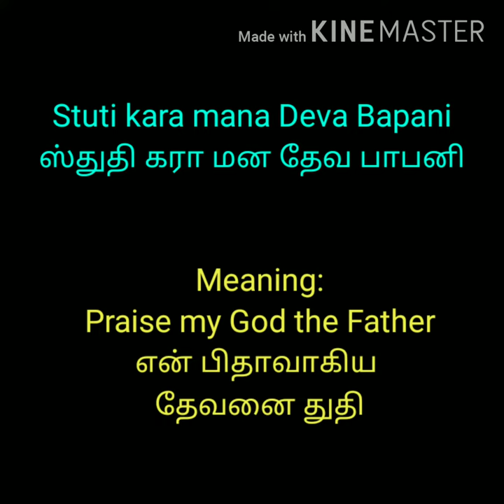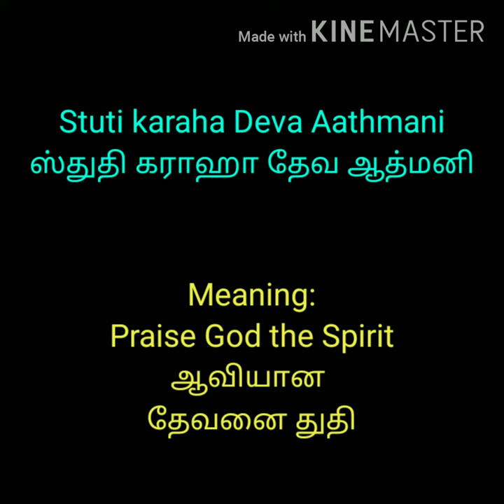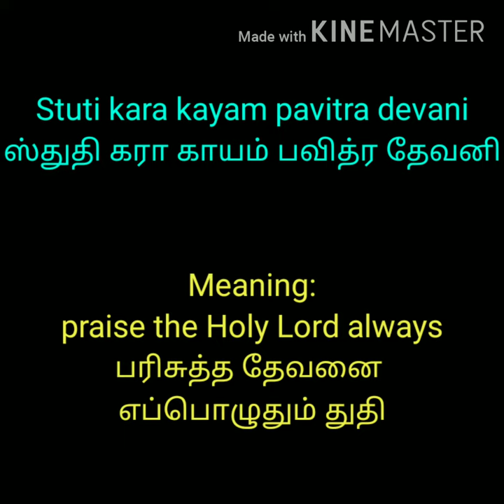Kukna Christian Song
This is a simple but wonderful song. When you hear this song kindly remember all the Tribal people in Dangs District - Gujarat. We are staying here and preaching the gospel. Practice this song and sing it in your family prayers. God bless you.